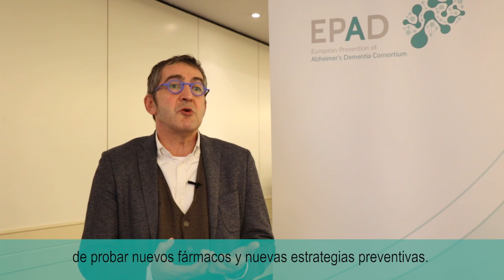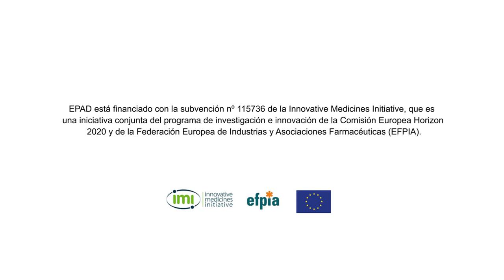Tres centros de investigación punteros en el Alzheimer comparten su experiencia en el proyecto EPAD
Karine Fauria, del BarcelonaBeta Brain Research Center (BBRC); Pablo Martínez-Lage, de la Fundación CITA-Alzheimer; y Mercè Boada, de la Fundación ACE-Barcelona Alzheimer Treatment and Research Center, comparten su experiencia como representantes españoles en el proyecto europeo EPAD (European Prevention of Alzheimer's Dementia) de prevención de la demencia.

EPAD está financiado con la subvención nº 115736 de la Innovative Medicines Initiative, que es una iniciativa conjunta del programa de investigación e innovación de la Comisión Europea Horizon 2020 y de la Federación Europea de Industrias y Asociaciones Farmacéuticas (EFPIA).